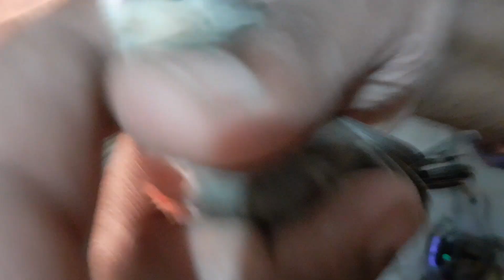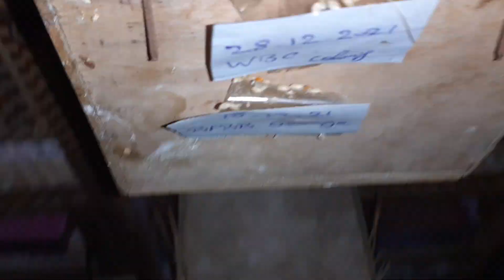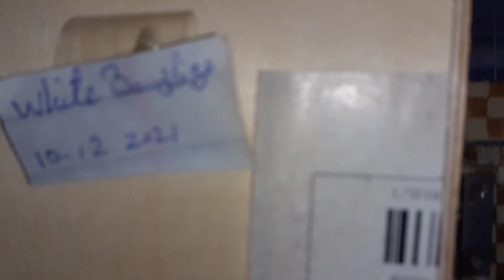Breeding Progress January 2k22 | Birds Planet